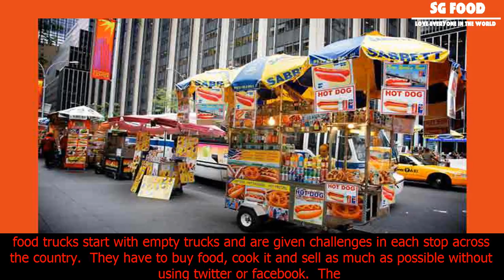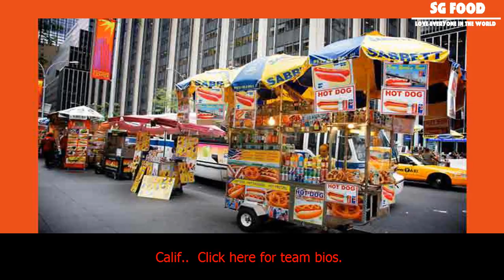[SG Food] The great food truck race starts tonight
The great food truck race starts tonight